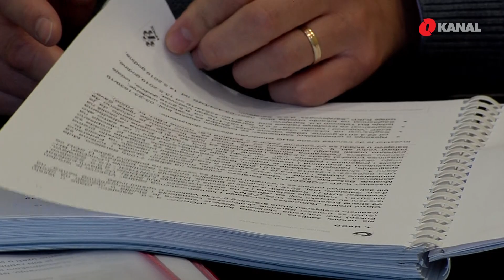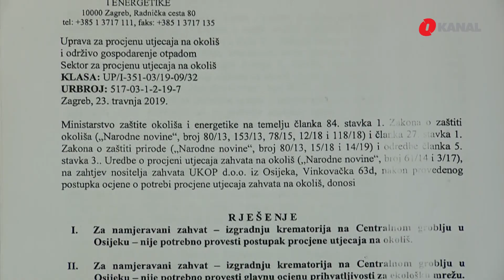Problemi na početku izgradnje prvog krematorija u BiH: Mještani Vlakova strahuju od štetnog dejstva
BiH je jedina država u regionu koja nema krematorij. Njegova izgradnja je započeta, a krenuli su i problemi. Mještani naselja oko Gradskog groblja Vlakovo u Sarajevu plaše se za sigurnost, dok iz Pokopa tvrde da oni nemaju građevinske dozvole za izgradnju kuća u blizini groblja. Za to vriijeme, inspekcija je zaustavila radove.